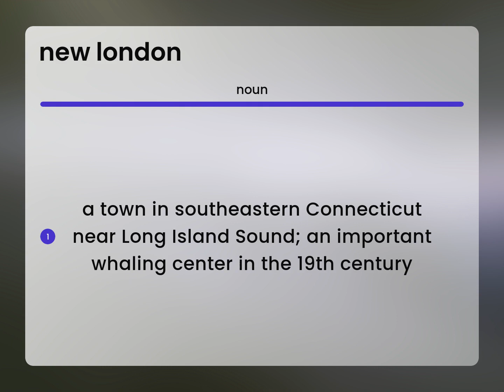New london • NEW LONDON meaning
NEW LONDON definition

Susan Miller (2023, March 10.) Meaning of New london